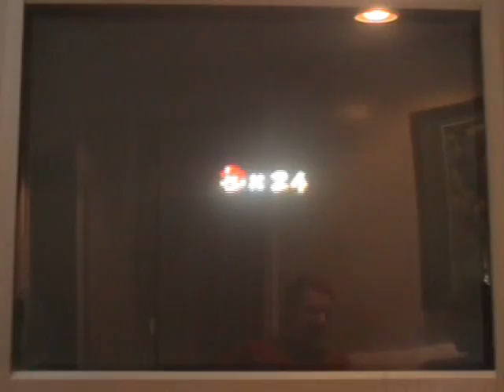Let's Co-Play Super Mario Galaxy 2 Episode 36 "Purple Coin and pranksters"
In this part we finish off the horrible purple coin mission and then we do ANOTHER prankster which is one of those romping missions! Ugh.